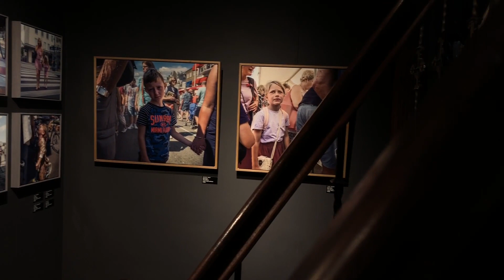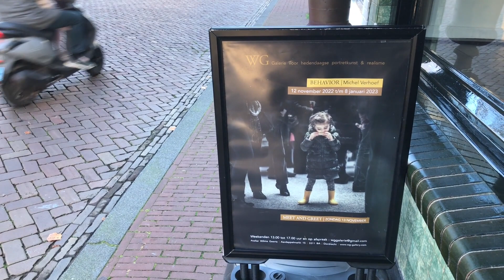Michel Verhoef Behavior